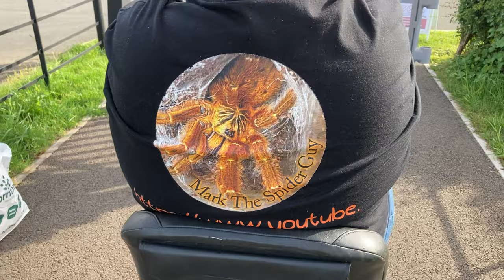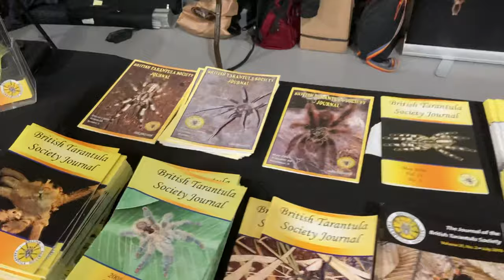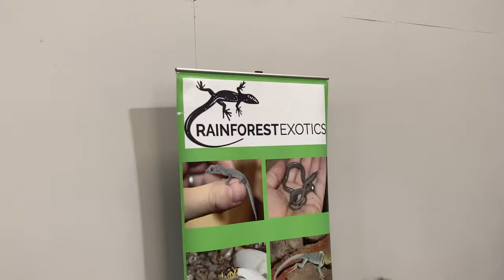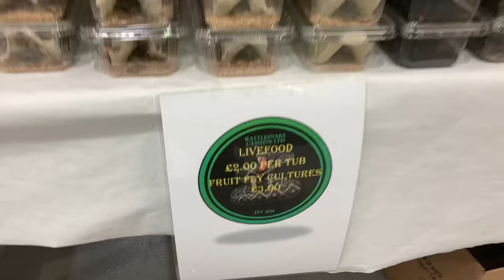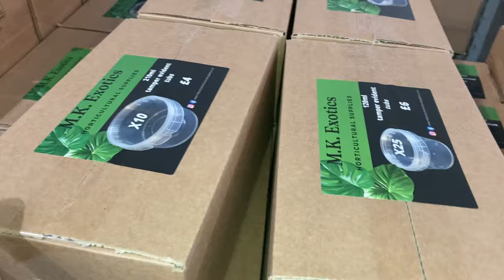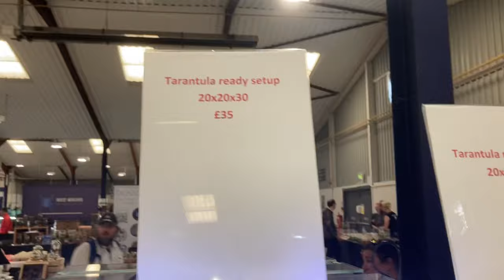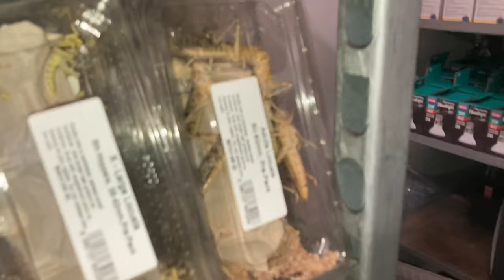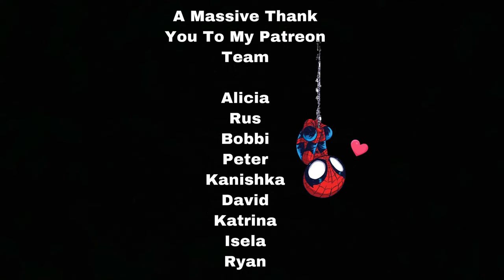35th 🇬🇧 British 🇬🇧 Tarantula Society Exhibition At The Warwickshire Exhibition Centre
So today was the 35th british tarantula society exhibition.

This is the first spider￼ show back since 2019.

And it feels so amazing to be back, at the best spider show of the year

There Is a new design car stickers, t-shirts, mugs, logo stickers, key rings all available.

Please press the link below thank you 💙❤️🙏